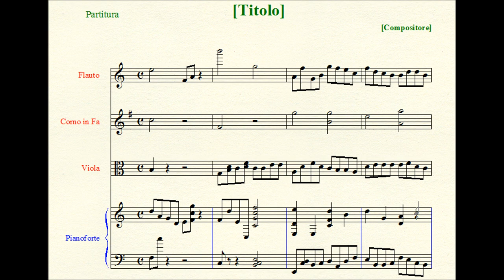Lamentatio Jeremiae Prophetae - Feria VI: in Parasceve (à 3).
I. Lectio I: Cogitavit Dominus.
II. Lectio II: Matribus Suis.
III. Lectio III: Ego Vir.

Scoring: sopranos, altos, basses.